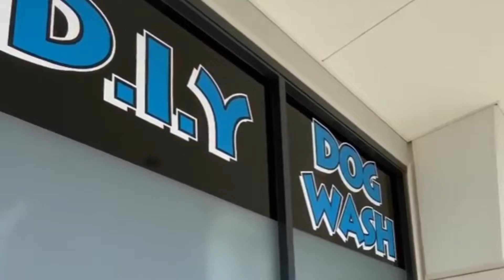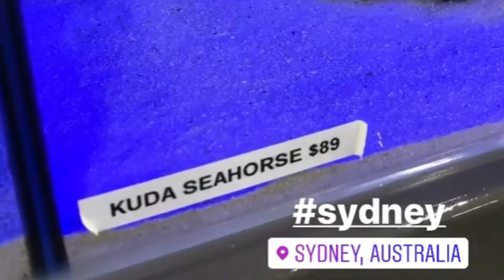Estos animales venden en un Pet shop en Australia | desde Peces hasta Serpientes!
Estos animales venden en un Pet shop en Australia
Hola amigos, hoy les muestro que animales venden en este Petshop en Sydney, Australia.
Animales tiernos hasta serpientes.